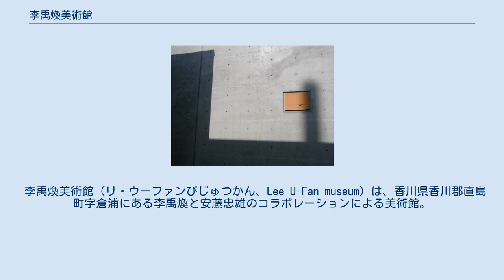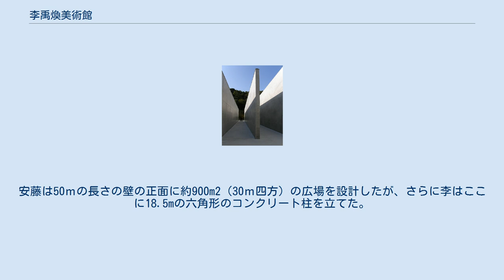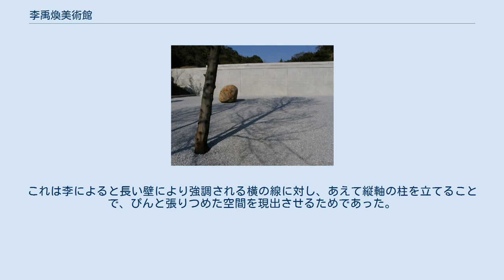李禹煥美術館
李禹煥美術館 - 安藤の設計した広場に、さらに李は18.5ｍの六角形のコンクリート柱を立てた。
これはぴんと張りつめた空間を現出させることを意図したもの。
 李禹煥美術館（リ・ウーファンびじゅつかん、Lee U-Fan museum）は、香川県香川郡直島町字倉浦にある李禹煥と安藤忠雄のコラボレーションによる美術館。
 李禹煥美術館入口。
50mの3重の壁により構成され、胎内への回帰や墓へ入っていくような空間を目指した。
 地中美術館を運営する福武財団が運営する李禹煥初の個人美術館で、2010年6月15日に開館した。
2010年7月より約3ヶ月間開催された『瀬戸内国際芸術祭』のプレオープンとして開館した。
敷地面積は9860m2で設計は安藤忠雄。
 直島の瀬戸内海の見える静かな谷あいに建つ。
この景観を生かすために、半地下構造の鉄筋コンクリート造りとなっている。
正面から見えるのは高さ6m、長さ50mのコンクリート壁だけで、延べ床面積443m2の建物の全容は見えない。
 入口にあるオブジェ 李が目指したのは、洞窟のような美術館で、半開きの空が見え、胎内へ戻るような、お墓の中へ入っていくような空間であった。
これに対し安藤は、李が着想した3つの箱型の展示空間を屋根を持たない三角形の広場でつなぐプランを提案した。
安藤は50ｍの長さの壁の正面に約900m2（30ｍ四方）の広場を設計したが、さらに李はここに18.5mの六角形のコンクリート柱を立てた。
これは李によると長い壁により強調される横の線に対し、あえて縦軸の柱を立てることで、ぴんと張りつめた空間を現出させるためであった。
 内部には、韓国生まれで現在は日本とフランスに住み、欧米を中心に活動するもの派の代表的な作家である李禹煥の1970年代以降から現代に至る絵画・彫刻作品が展示されている。
地中美術館とベネッセハウスの間にある。
 ^ “安藤忠雄×李禹煥 ぶつかり合って新美術館 香川・直島”. asahi.com. (2010年6月16日). オリジナルの2013年4月25日時点におけるアーカイブ。